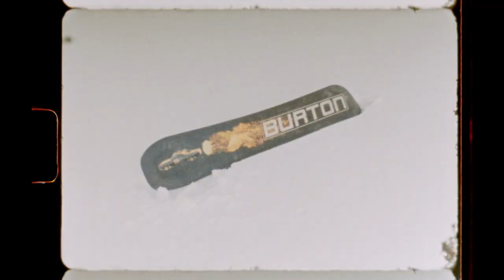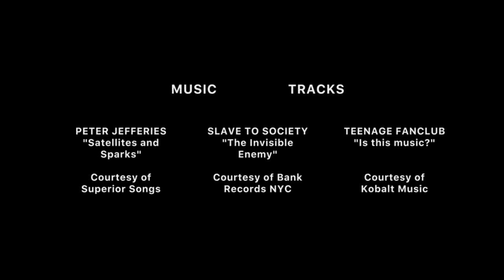CIRCUIT BREAKER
CIRCUIT BREAKER is a snowboarding film by Izrayl Brinsdon. Feauturing two of Australia's best snowboarders Jye Kearney & Josh Vagne taking on the streets of Finland.

Produced by Transfer Media
Presented by Burton Snowboards
Supported by Modest Eyewear & Kodak
Directed, Filmed & Edited by Izrayl Brinsdon
Art Direction, Titles & Animation by Louis Macindoe
16mm Scans by Kodak Cinelab London
Colour by Matt Campbell